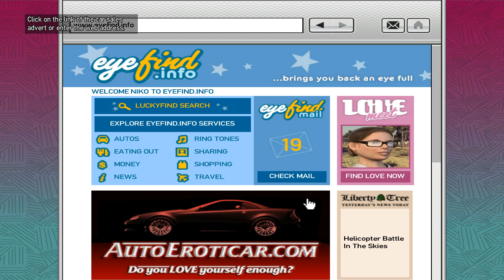GTA 4 Walkthrough 100% Part 71 Ill Take Her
Grand Theft Auto 4 Walkthrough Complete All Missions